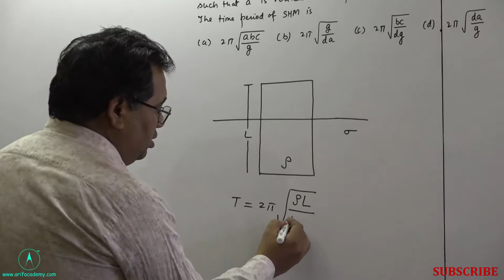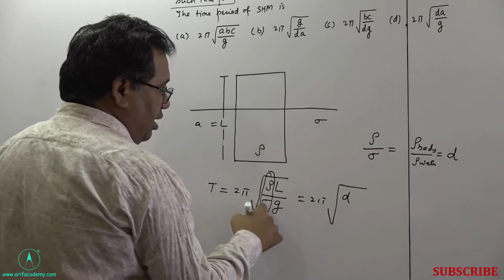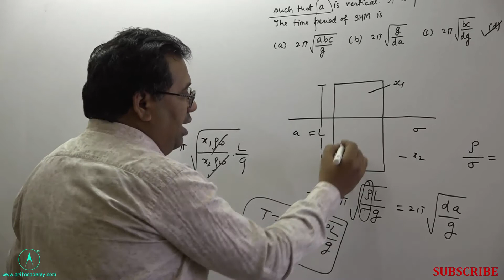Time period of floating cylinder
• Dear viewer,
 Please tell me what topic should i make video on next?